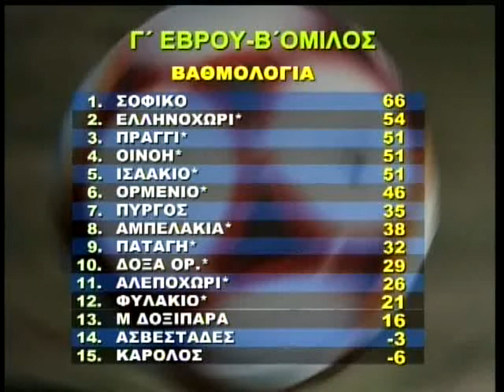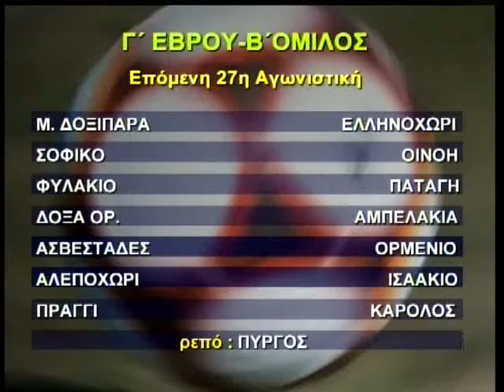ΑΥΞΗΣΕ ΤΗΝ ΔΙΑΦΟΡΑ Ο ΟΡΦΕΑΣ ΣΟΦΙΚΟΥ